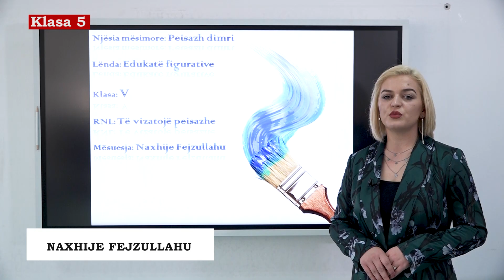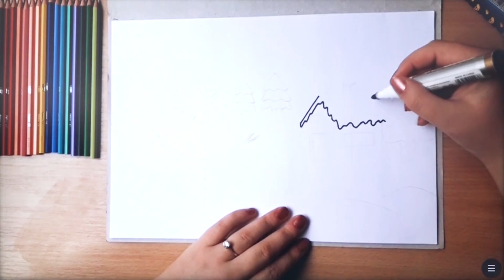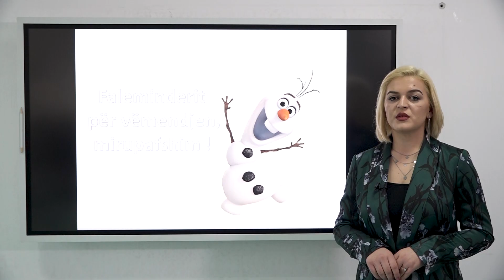5 16 007 - Java e nëntë - Edukatë figurative - peisazh dimri